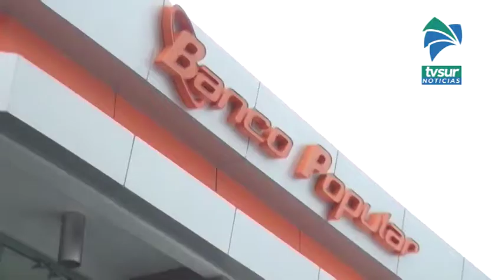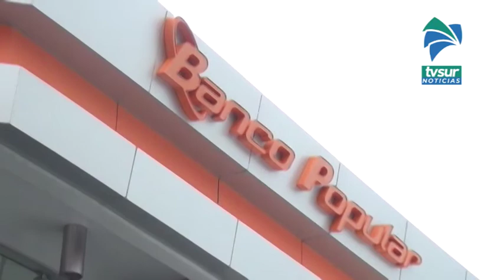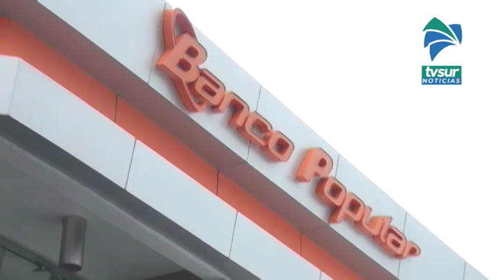Más de 12 mil trabajadores del sector privado mantienen su Ahorro Escolar con el Banco Popular